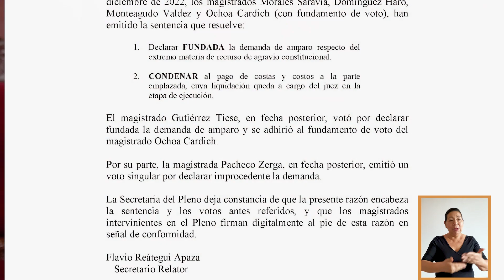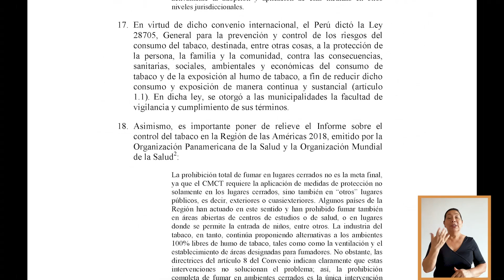PROHIBEN FUMAR A RESIDENTE DE EDIFICIO PARA NO AFECTAR SALUD DE VECINA